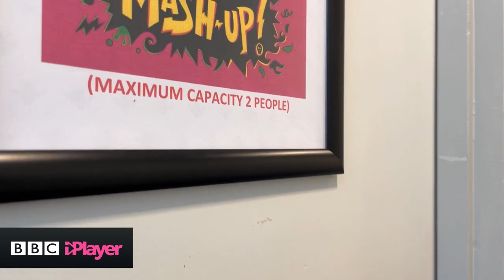Saturday Mash Up - Sian Welby Gunged / Slimed & Walk Of Slime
Radio DJ Sian Welby gets super slimed on CBBC show Saturday Mash Up, including the aftermath Walk of Slime.